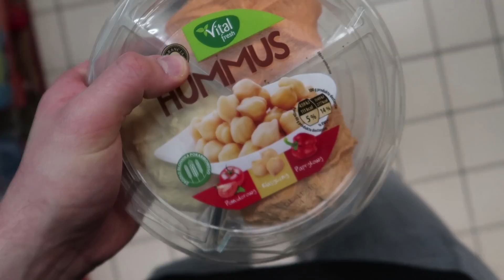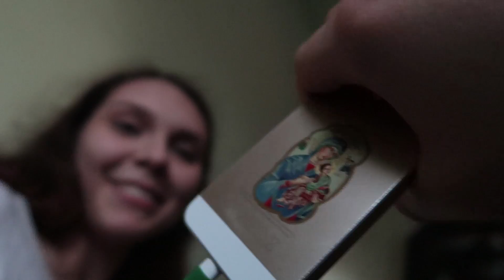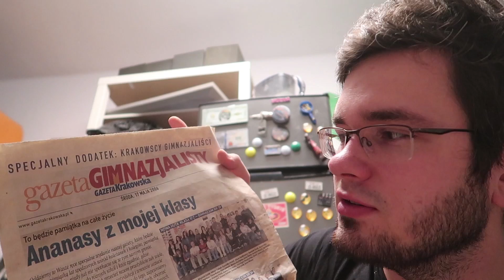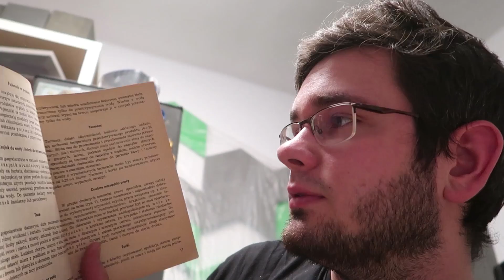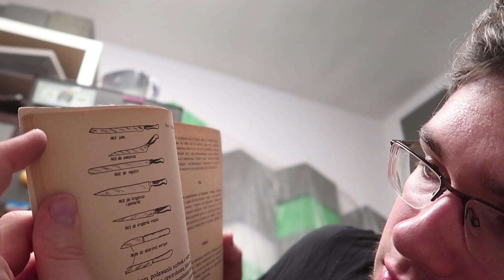PRZEPIS NA TUCZNIKA!!!1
Miał Mateusz zmontować vloga, ale... :D wyszło jak wyszło. Ja zmontowałem jak wróciłem do domu i jestem meeeega wymęczony i wymięty :D Lecę spać chyba normalnie :D

Nic więcej nie napiszę - enjoy!

z ponad 20 min vloga skróciłem go do 15 wycinając cisze i w ogóle ^^

Wbijajcie także na socialki, takie jak facebook:
Snap - ziemniakization